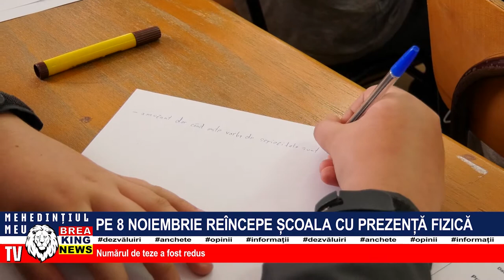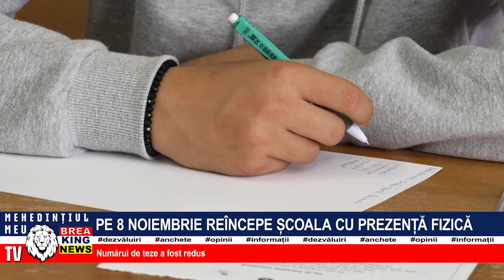PE 8 NOIEMBRIE REÎNCEPE ȘCOALA CU PREZENȚĂ FIZICĂ